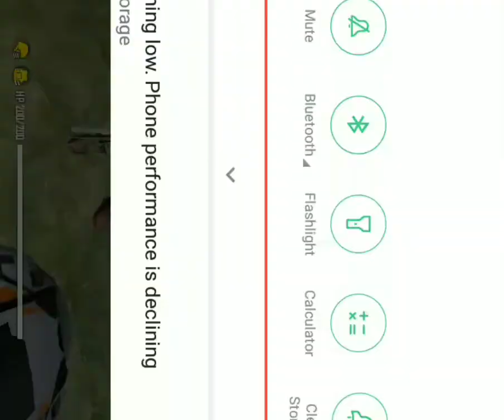Freefire playing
Highest kill but not boyhha😮😮😮???